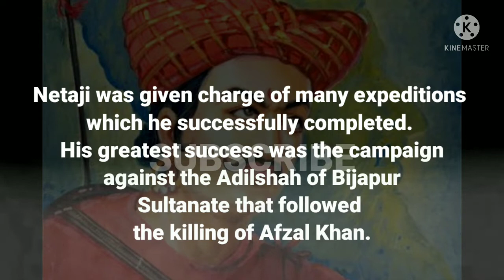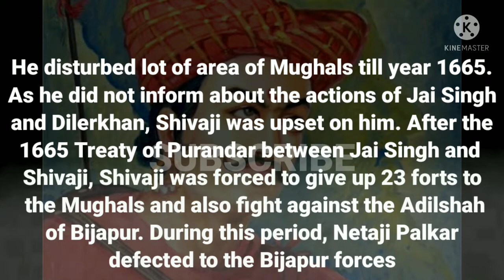Netaji Palkar || Military General || Sarnaubat Full Story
His standing among the local population was such that he was known as Prati Shivaji (image of Shivaji).[3] He disturbed lot of area of Mughals till year 1665. As he did not inform about the actions of Jai Singh and Dilerkhan, Shivaji was upset on him. After the 1665 Treaty of Purandar between Jai Singh and Shivaji, Shivaji was forced to give up 23 forts to the Mughals and also fight against the Adilshah of Bijapur. During this period, Netaji Palkar defected to the Bijapur forces

marathacommander soldierofshivaji mavlaofshivaji netajipalkar, netajipalkarhistory, netajipalkarscene, netajipalakar, netojipalkar Chattrapati MARATHAS ShivajiSHAHAjiBhosle Sambhaji Rajaram ShahuOfSatara peshwabajirao malharraoholkar mahadjishinde AllMarathas 🚩Follow Me At Twitter Under the Copyright Disclaimer under Section 107 of the Copyright Act 1976, there is an allowance for ‘fair use’ of copyrighted material for such purposes as education and research, scholarship, criticism, news reporting, comment, and teaching.